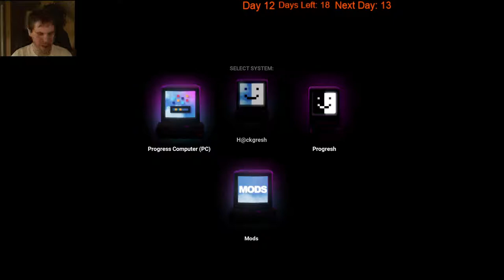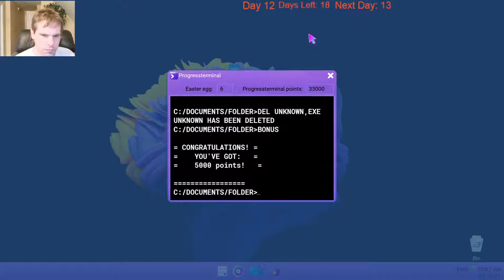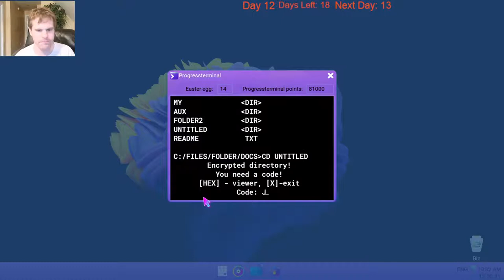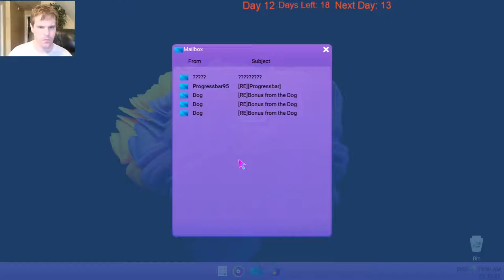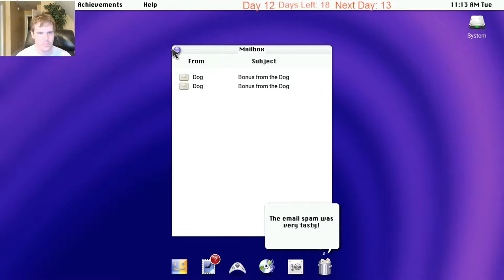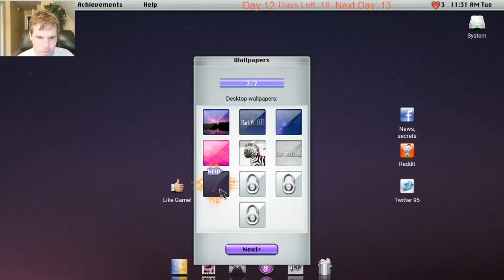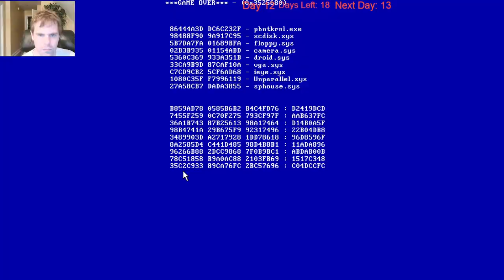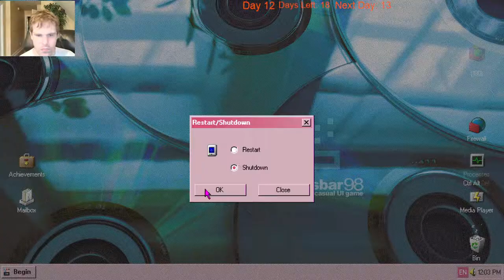Let's Play Progressbar95 - Episode 84: 30 Days of Halloween Day 12